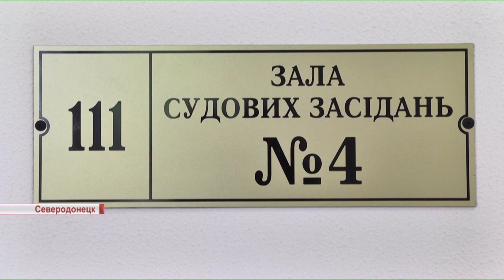Торжественно открыт Луганский окружной административный суд